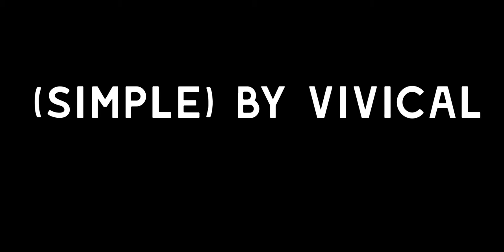Vialect vs Desourxtixn 2-0 (Desc)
Lat time I played him fp I 50-0ed him in 2015, He patiently waited 2 years for a rematch just to get 20-6 and 20-7ed with a broken controller. Thanks vivical for this simple. last kill got cut off.